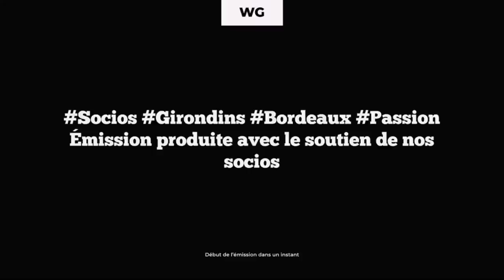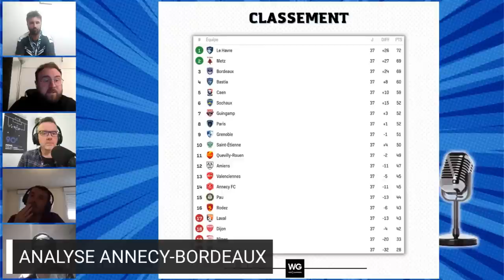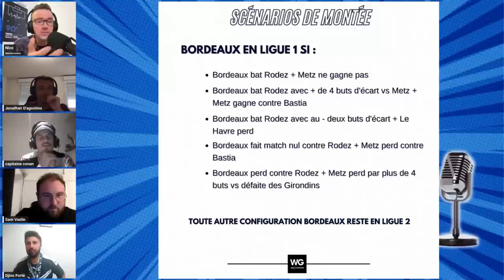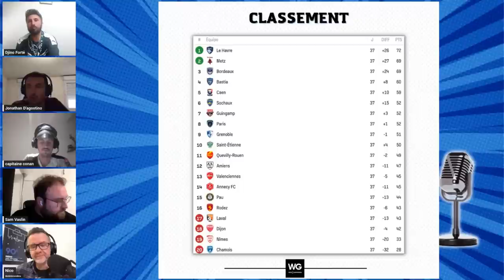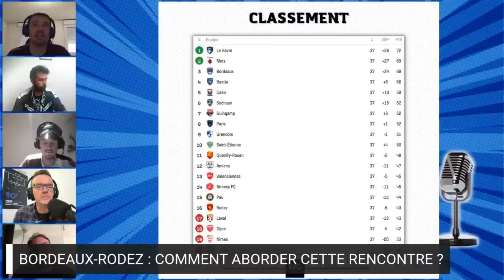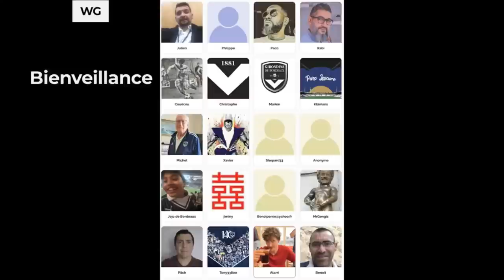LE TALK : AVEC LUDOVIC OBRANIAK, BORDEAUX RETIENT SON SOUFFLE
Le Talk consacré à l'actualité des Girondins de Bordeaux de 19h30 à 21h. Émission placée sur le signe de l'information, du débat et de l'analyse.

Nous recevons Ludovic Obraniak vainqueur de la coupe de France 2013 avec les Girondins et consultant L'Équipe.

00:00:00 Intro
00:02:35 Sommaire
00:10:00 Enseignements
00:26:00 Analyse Annecy-Bordeaux
00:40:40 Ludovic Obraniak son oeil sur les Girondins
01:37:50 Scénarios de montée
01:44:33 Bordeaux-Rodez : avant-match